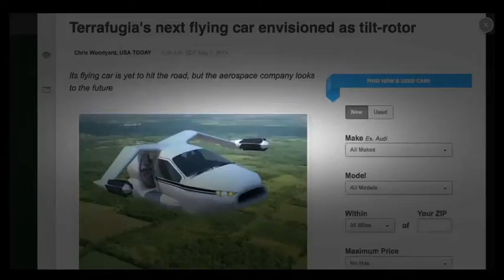ʬ New Flying Car Design Unveiled YouTube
ʬ A Massachusetts company releases plans for a flying, helicopter appearing car.

Flying cars seem to be inevitable at some point in future.

Terrafugia, an aerospace company in Massachusetts has released their newest design for a futuristic vehicle that resembles a helicopter.

Name the TF-X, the vehicle can drive like any other automobile on the ground. When ready to hit the skies, drivers only need to find a large parking lot or helipad for takeoff rather than requiring a runway.

Utilizing tilt-rotor technology  the vehicle would lift almost vertically. The propellers would then shift from that vertical position to horizontal while the car slash plane is in the air. A spokesperson at Terrafugia stated "We felt this was our time to share our vision of the future. If you don't start today, it won't happen."

Cars aren't just for looks and road usage anymore. Last year, a top competitor for the unofficial Amphibious World Speed Record Competition was a vehicle named the Sea Lion.

Described as the potential World's Fastest Amphibious Car, it's equipped with gears that have a top land speed of 180 miles per hour and it was clocked in at 60 miles per hour in the water.